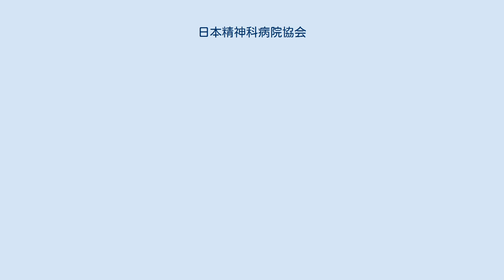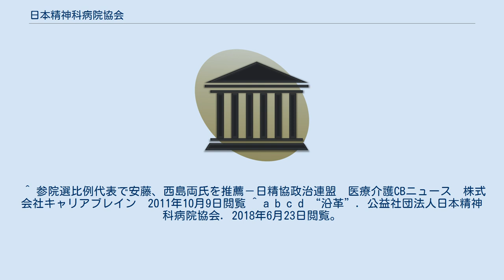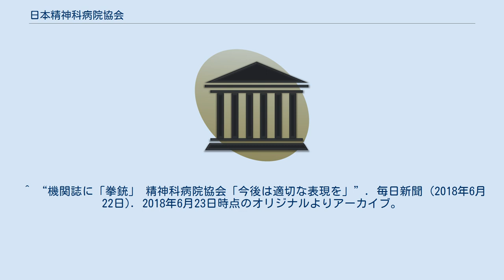日本精神科病院協会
公益社団法人日本精神科病院協会（にほんせいしんかびょういんきょうかい）は、東京都港区に本部を置く公益社団法人。
略称は日精協。
 なお政治団体としては日本精神科病院協会政治連盟がある。
 現在、日本病院会・日本医療法人協会・全日本病院協会を含め四団体で「四病院団体協議会（通称：四病協）」を組織する。
また、「日本病院団体協議会（通称：日病協）」にも加入している。
 1949年、「日本精神病院協会」創立、初代理事長植松七九郎。
1954年、社団法人登記。
2001年（平成13年）に現在の「日本精神科病院協会」と改称。
厚生労働省社会・援護局障害保健福祉部所管の特例民法法人、担当課は精神障害保健課であったが、2012年4月、公益社団法人認可。
 ^ 参院選比例代表で安藤、西島両氏を推薦－日精協政治連盟　医療介護CBニュース　株式会社キャリアブレイン　2011年10月9日閲覧 ^ a b c d “沿革”. 公益社団法人日本精神科病院協会. 2018年6月23日閲覧。
 ^ 社会・援護局障害保健福祉部所管特例民法法人　厚生労働省　平成22年10月1日現在　2010年8月20日閲覧 ^ a b “「精神科医に拳銃を」会長が引用 病院団体機関誌で”. 福井新聞 (2018年6月21日). 2018年6月23日時点のオリジナルよりアーカイブ。
2018年6月23日閲覧。
 ^ “「精神科医にも拳銃持たせて」病院協会長が機関誌で引用”. 朝日新聞 (2018年6月23日). 2018年6月23日時点のオリジナルよりアーカイブ。
2018年6月23日閲覧。
 ^ “機関誌に「拳銃」 精神科病院協会「今後は適切な表現を」”. 毎日新聞 (2018年6月22日). 2018年6月23日時点のオリジナルよりアーカイブ。
2018年6月23日閲覧。